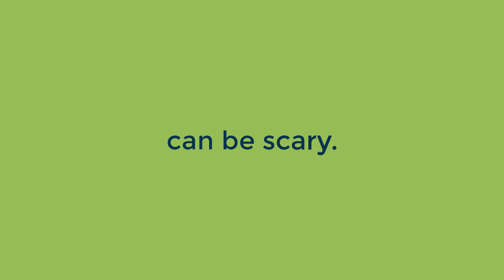My Mom Has Alzheimer's: Sticking to a Routine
This is the fourth in a series of videos about caring for a parent with Alzheimer's. In this video, I illustrate why it's so important to stick to a familiar routine.

Animation software: TechSmith Camtasia
Images: Freepik.com (licensed)